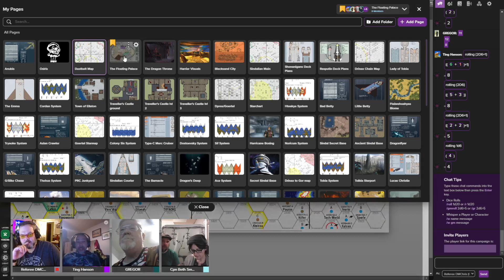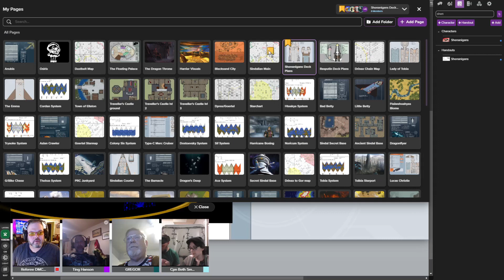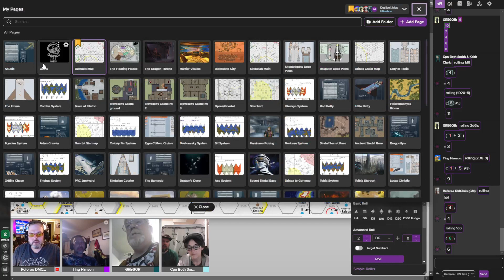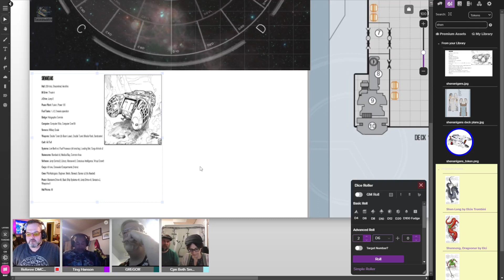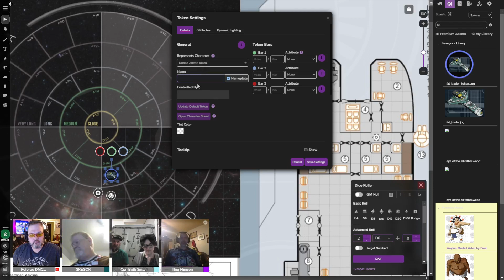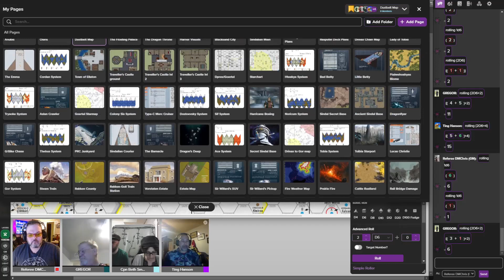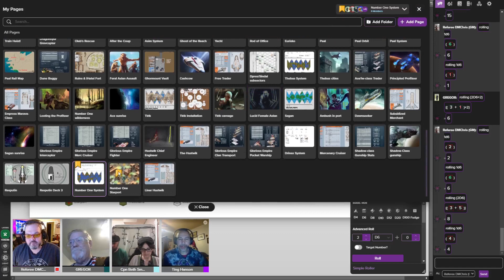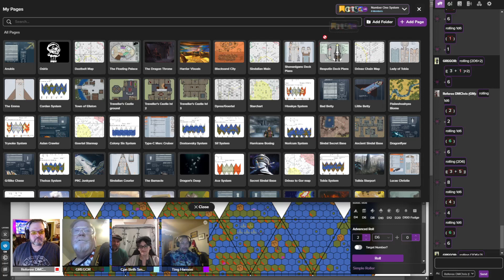The Pirates of Drinax - Prince of Sindal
The Travellers have lifted a message and a set of coordinates from Lady Hil's portable computer containing enticing details on a possible score...

The Braunhaven Campaign Setting is available in Print-on-Demand!